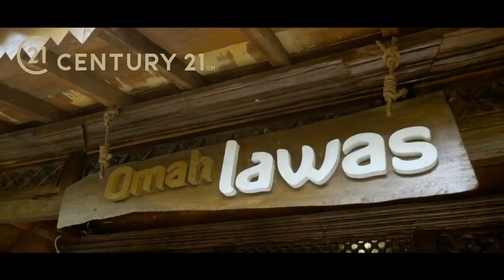Outing C21 mediterania 3 goes to jogjakarta